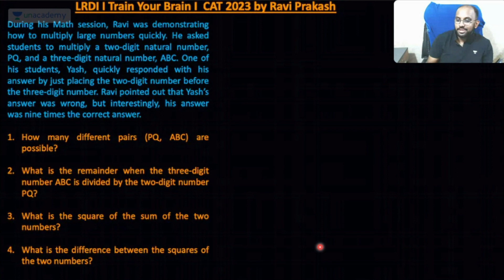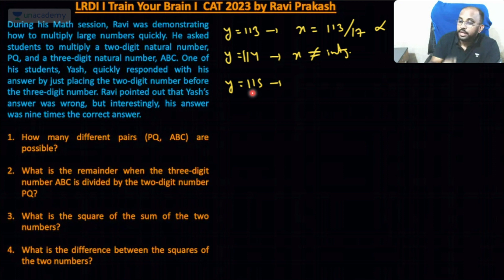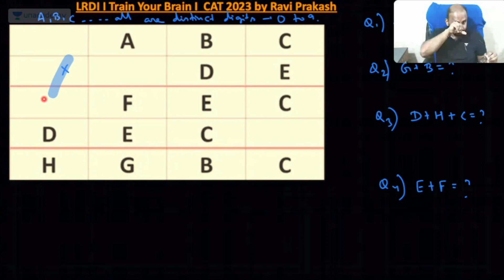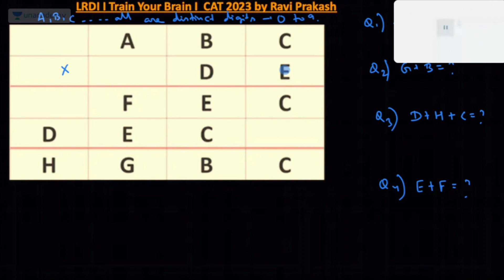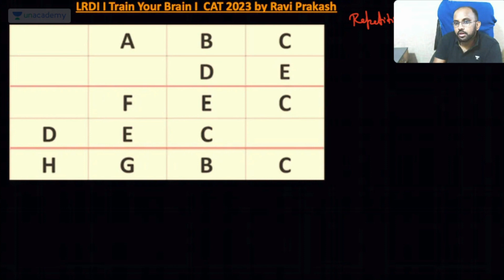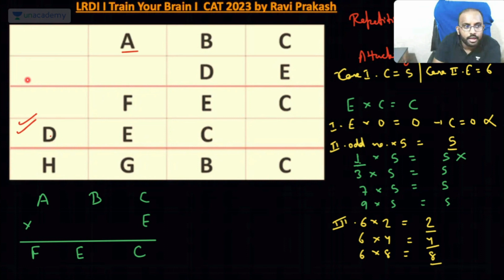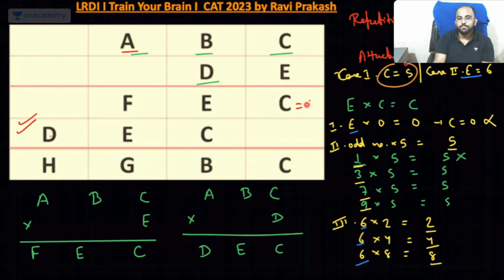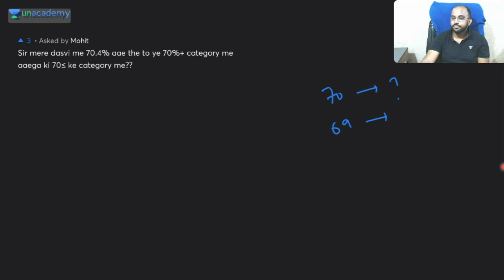CAT 2023 | Train your Brain | Increase Your Problem Solving Skills LRDI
In this session educator Ravi Prakash will discuss Train Your Brain | Increase Your Problem Solving Skills that will help you prepare for CAT 2023 Exam.

Important Update

Wouldn't you like to be the next success story? 🌟

But that's not all! For CAT 2023, you can enjoy an additional benefit of a 2-month free extension on the 6-month subscription plan.

Looking further ahead? We have an incredible offer for CAT 2024 aspirants as well! Save up to 40% on an 18-month subscription plan.

Don't miss out on these incredible opportunities! Join Unacademy CAT now and embark on your journey to success. 🚀

USP's:
1. Get up to 100% scholarship on Unacademy online and offline programs
2. Top 100 learners to get profile evaluation done by CAT Gurus
3. Top 50 learners to win Amazon vouchers worth upto 5K

🙌🏼 Be a part of the Biggest ever CAT Preparation Bootcamp

Join Ravi Prakash's Community on the Unacademy app to receive instant updates from the educator
Call Ravi sir's team on 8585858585 and take your CAT Preparations to the next level.